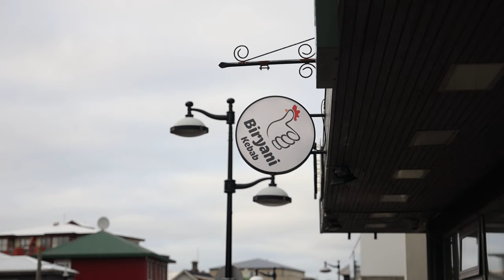Need a place to eat in Keflavik?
My local recommendations for places to eat, from fast food to fine dining in Keflavik, all within a stone's throw from the airport.